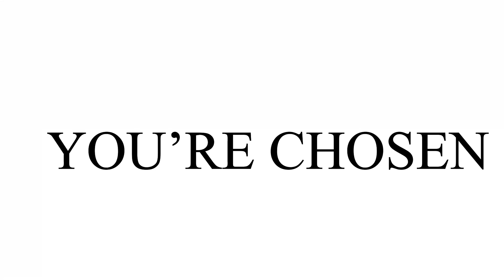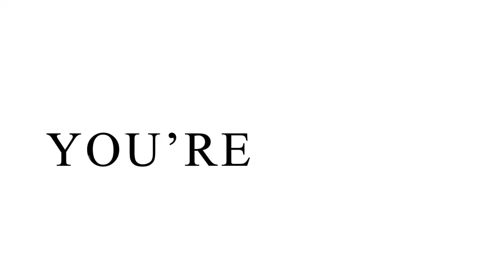J-Hall- Motion (lyric video)